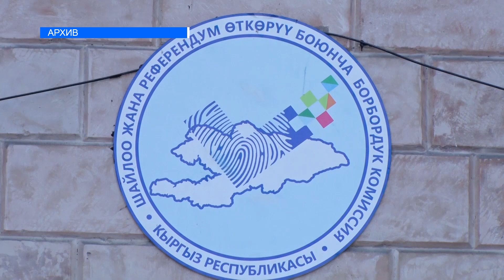ПАРЛАМЕНТКЕ КАЙРА ЭЛЕ “ЧИМКИРИКТЕР” КЕЛЕБИ?